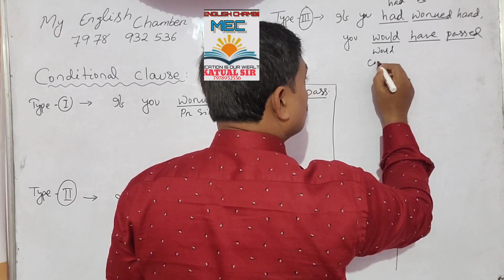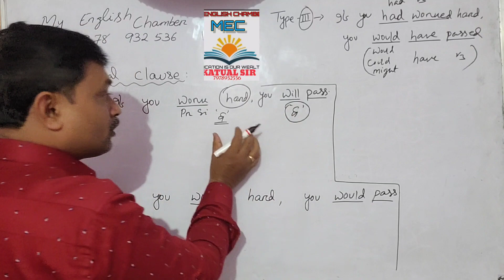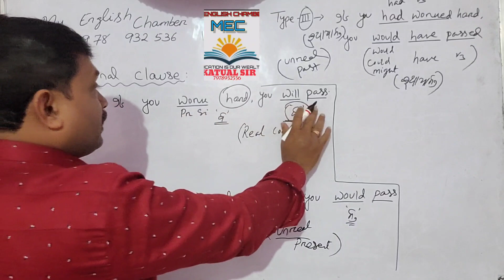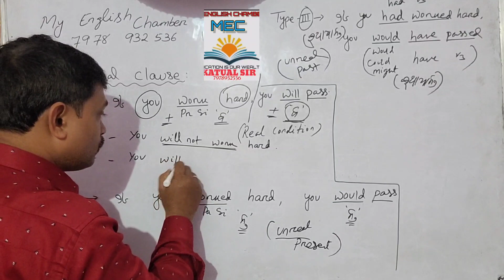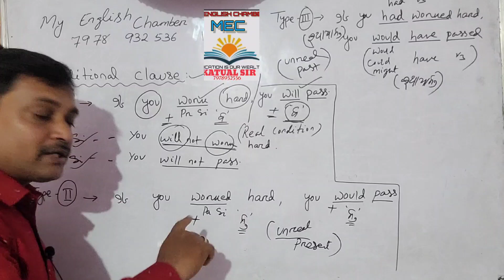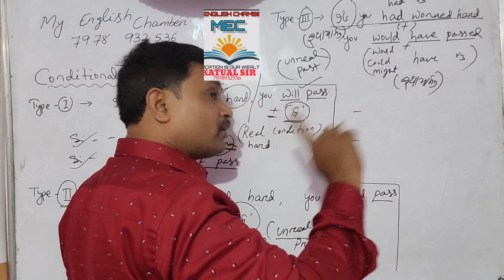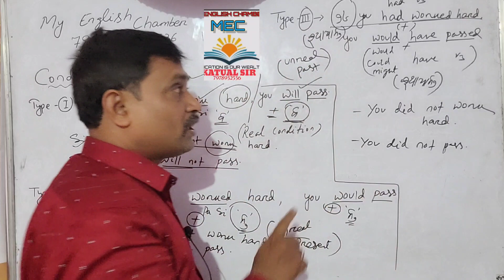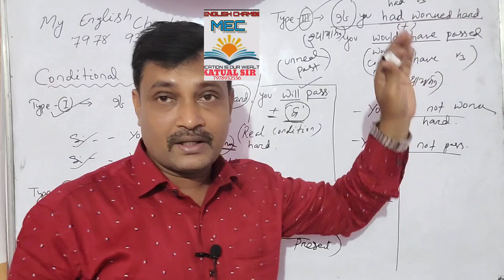conditional clauses and differences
It elaborately describes the three types of conditional clauses and their separation into two simple sentences.